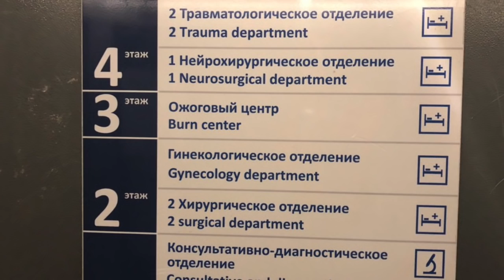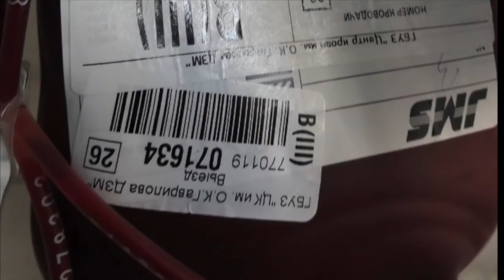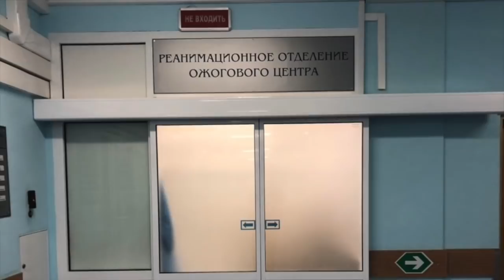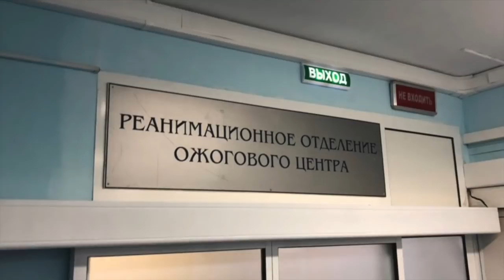Россия, мигрантлар: ресторан ошпази иш пайти ёниб кетди- BBC Uzbek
Москвадаги ресторанларнинг бирида ишлаётган 39 ёшли Алишер Қодирқуловнинг қўлида қўрани ёндирувчи керосинли асбоб портлаб кетди. Натижада муҳожир ёниб кетган. Ҳозирда оғир даражали куйиш билан шифохонада ётибди.

Ўзи нима бўлганди? Муҳожир қандай қилиб бу ҳолатга тушиб қолди?

Алишер Би-би-си Ўзбек хизматига шу ҳақда батафсил гапириб берди.